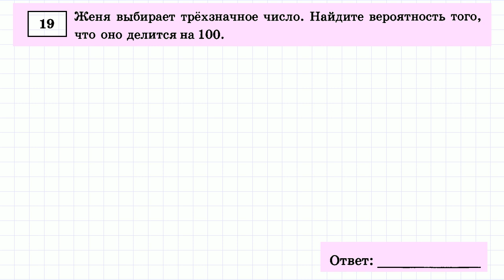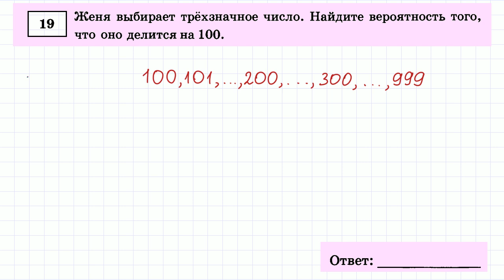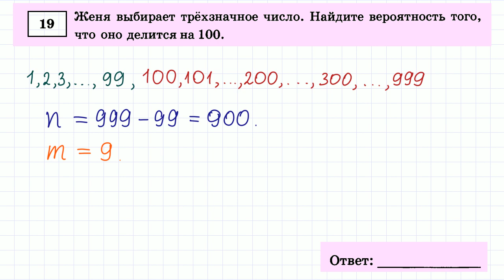ОГЭ вариант-6 #19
ОГЭ по математике. Тренировочный вариант 6. Задача 19. Поддержать Проект